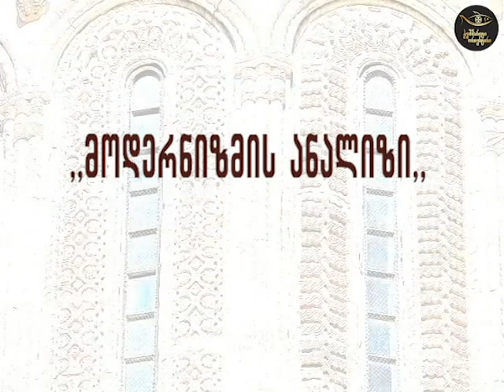"მოდერნიზმის ანალიზი" - დავით ჯინჭარაძე